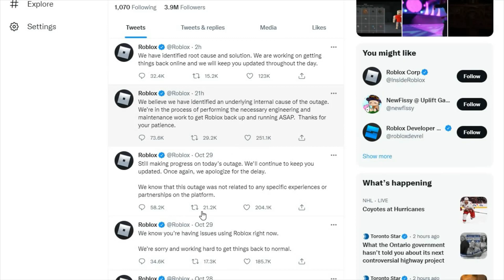we would be able to play roblox in about a day!!!! ronlox update